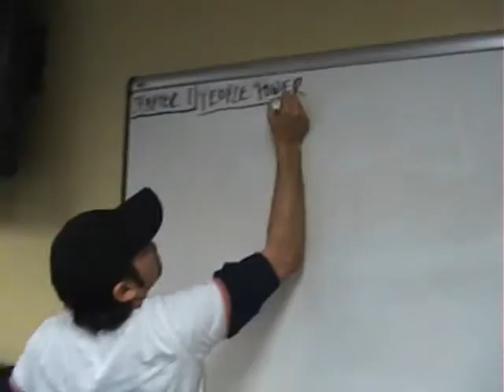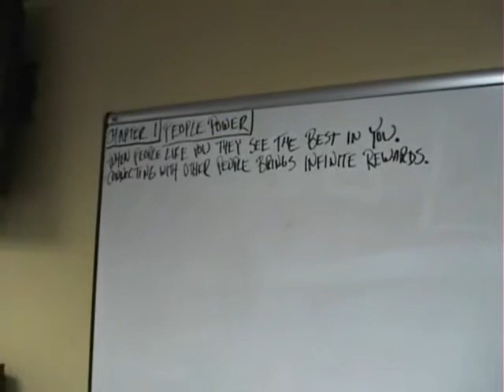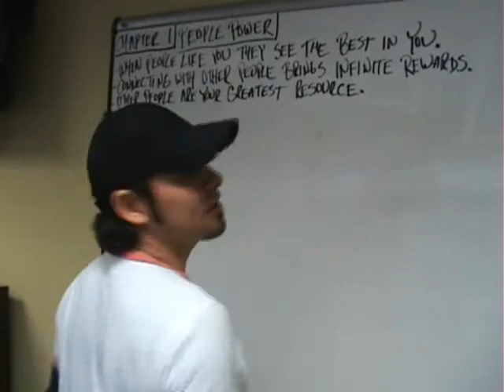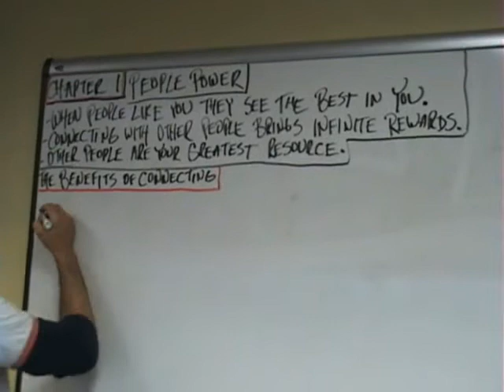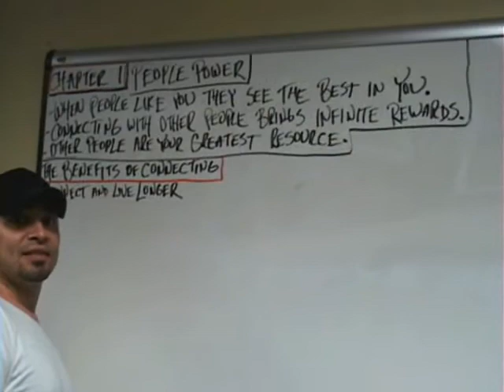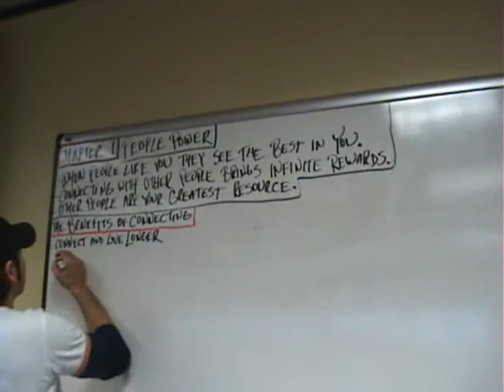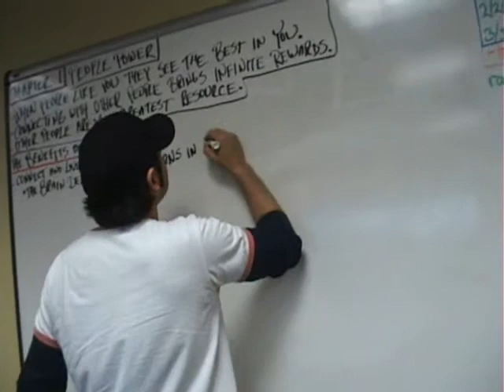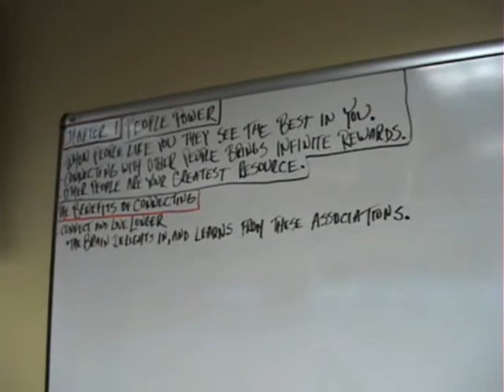90 SECONDS part four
Ryan and Maurice work with Nicholas Boothman's 90 SECONDS program.
Special thanks to Mr. Boothman for giving us permission to use his program.